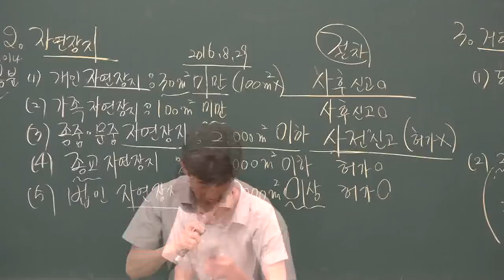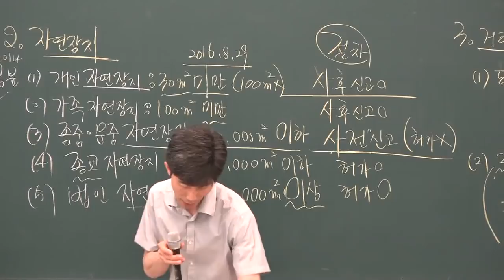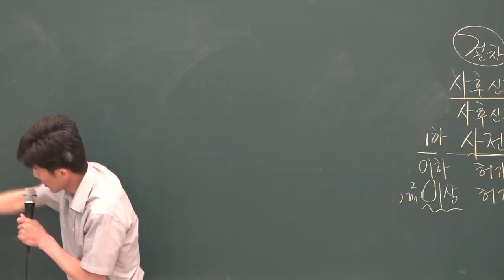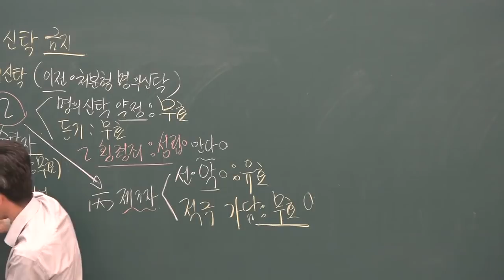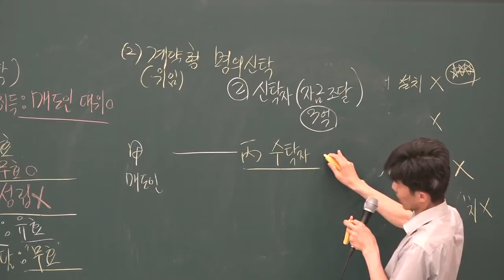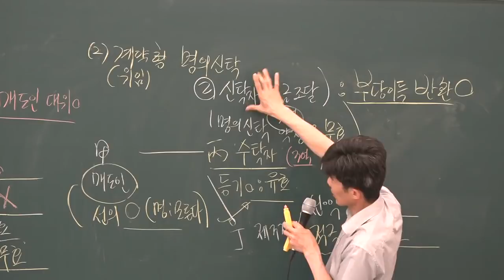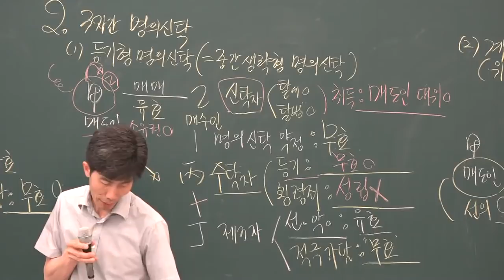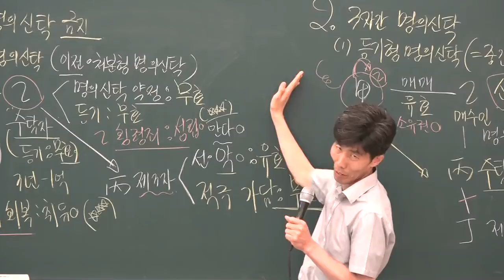[공전무] 2019년 공인중개사법령 및 중개실무 심화이론 6-21